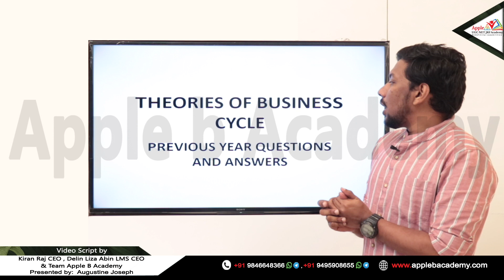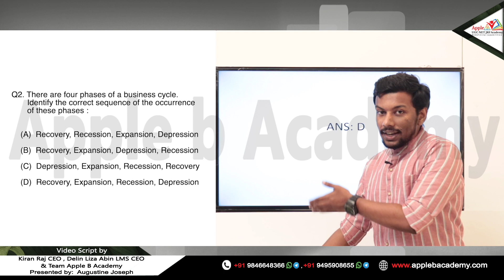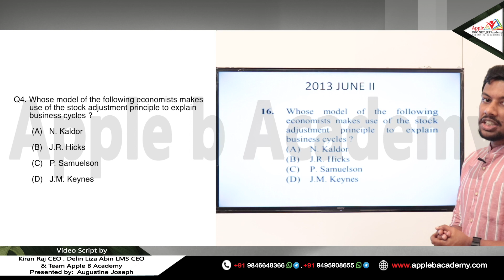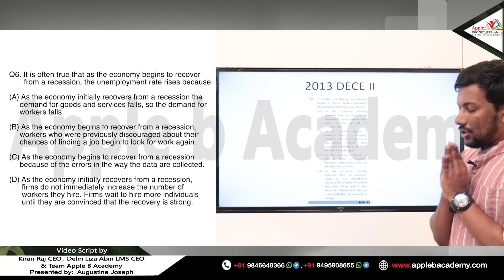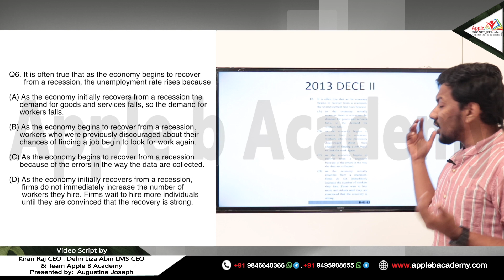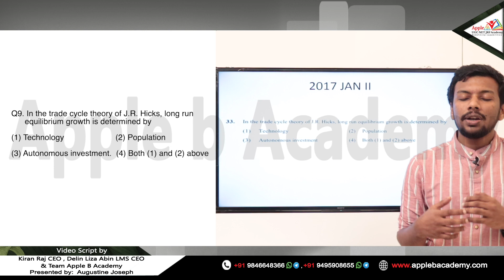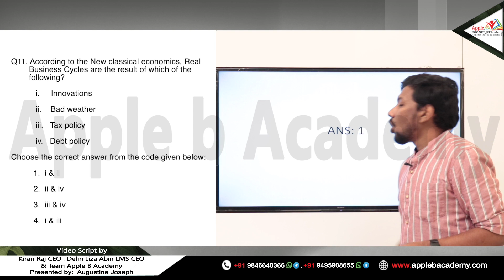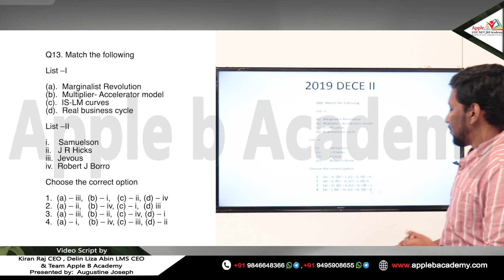NTA UGC NET ECONOMICS ONLINE COACHING | BUSINESS CYCLE | PREVIOUS YEAR QUESTIONS SOLVED 2012-2019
📚 📚 NTA UGC NET JRF ECONOMICS / COMMERCE / PAPER 1 / MANAGEMENT - Intensive Coaching As per Newly introduced Online format and 🌟 🌟 REVISED SYLLABUS🌟 🌟  📚 📚

Number 1 Academy in terms of the number of students Qualified.
🌟 2019 December 70 + Assistant Professorship and 10+ JRF
🌟 2019 June 61+ Assistant Professorship and 5+ JRF
🌟 2018 December - 40+ Assistant Professorship and 3 JRF.
🌟 2018 July 8th - 30+ Assistant Professorship and 6 JRF. ( ECONOMICS ).
🌟 2017 November 5th - 20 Assistant Professorship and 3 JRF. ( ECONOMICS ).
🌟 Last 3.5 years overall Results - 300 + NET & 40+ JRF

Why Apple B?

🍎 We have our success marked with 300+ NET & 40+ JRF and 100% SET results.
🍎 Multiple time qualified experienced faculty with a remarkable track record.

Practice more & Get it right - we provide a wonderful classroom opportunity to practice online NTA UGC NET Exams with exact similar software

➡ The best online coaching center in Kerala, India to know about our features :

➡ There are no secrets other than having accurate planning & systematic implementation of learning activities. This professional approach made Apple B Academy unique from other institutions all over India.